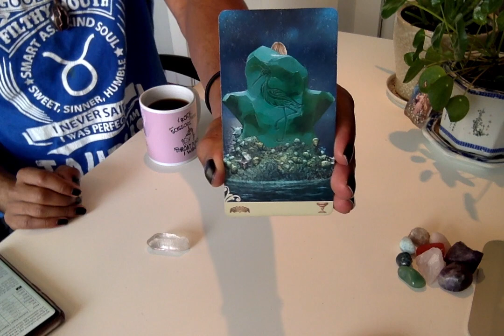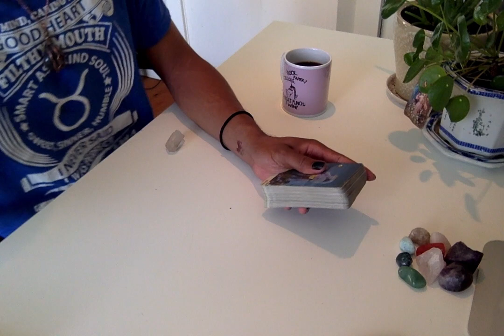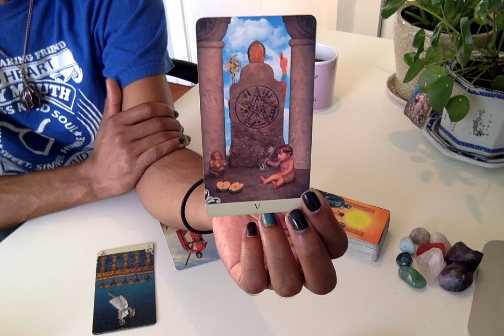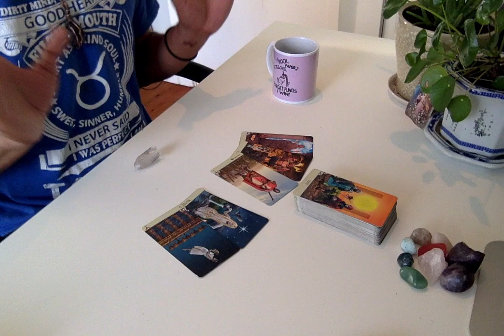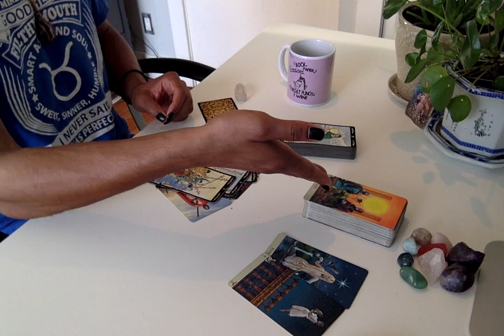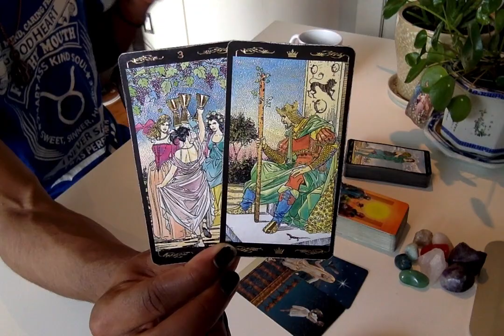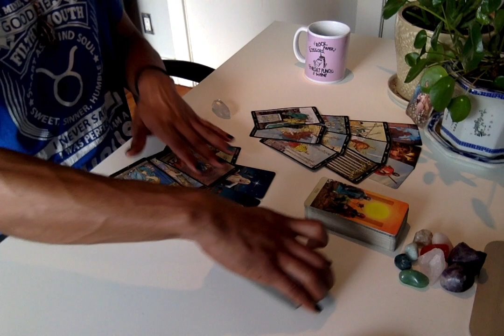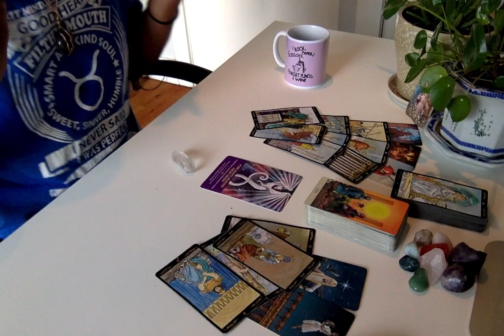Morning Coffee - * This Work Is Paying Off * - 9/18/19 Daily Reading